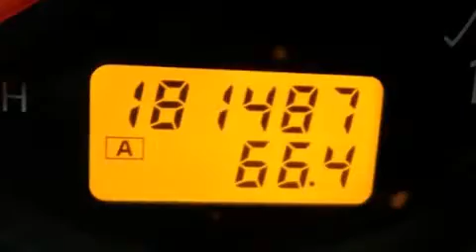2005 Infiniti FX35 Ft.Worth TX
We have been honored to serve the Bedford TX area , we promise that your experience at our dealership will exceed your expectations ! Year : 2005 Make : Infiniti Model : FX35 Engine : 3.5L V6 Trans .